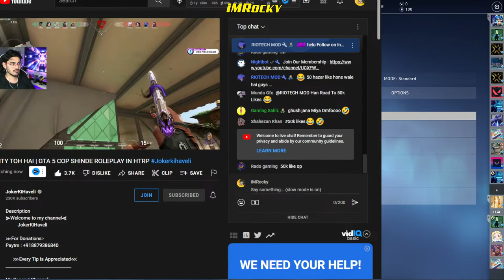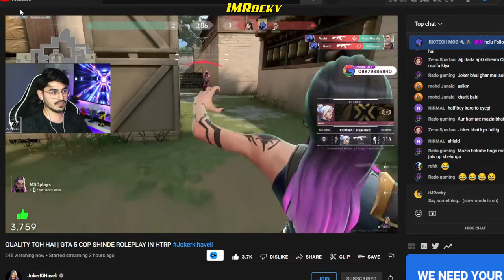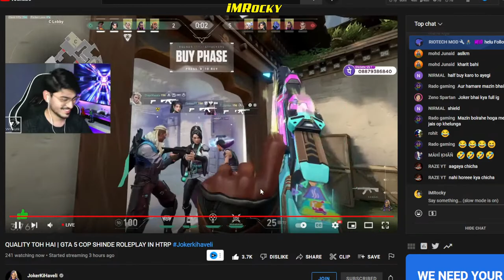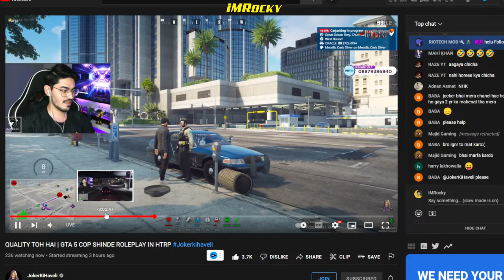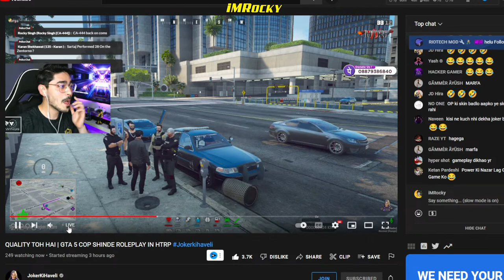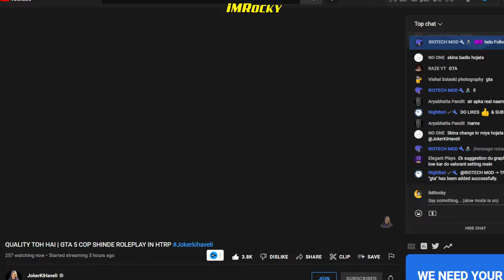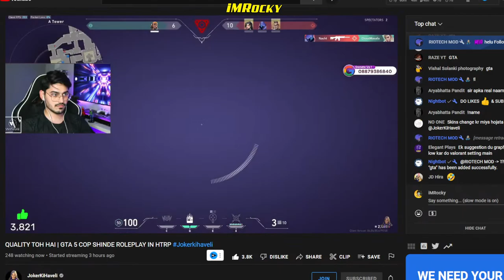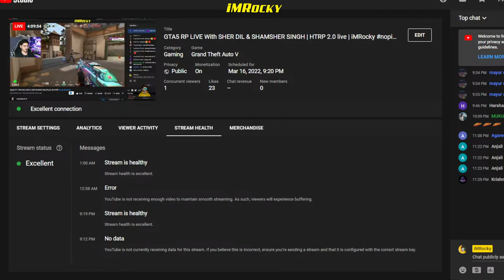GTA5 RP LIVE With SHER DIL & SHAMSHER SINGH | HTRP 2.0 live | iMRocky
Mr Sher Dil IN The Hydra Town Roleplay

PC Specs
Processor: AMD Ryzen 7 5800X (8 Core, 16 Threads, Upto 4.7 Ghz)
Motherboard: ASUS AM4 TUF Gaming X570-Plus (Wi-Fi) ATX
RAM: 16 GB Corsair Vengeance RGB Pro (2x8GB) DDR4 3200
Graphic Card: Colorful 3070 GeForce Battle AX 8GB
SSD:  WD SN550 500GB NVMe m.2 SSD
Power Supply: GIGABYTE P750GM 80 Plus Gold Fully Modular
CPU Cooler: Cooler Master MasterLiquid ML360L ARGB V2
Cabinet – Cooler Master MasterBox TD500 Mesh

That's all My Friend's

HTRP 1.75 COMEBACK
HTRP COMEBACK
NEW UPDATE HTRP
NEW UPDATE 1.75
SVRP
HTRP LIVE htrp live
Bloodeyegaming live with htrp
goldy HTRP
dynamo htrp
jenny live
Bloodeyegaming live htrp
htrp live
htrp live with goldy
goldy live
omegal
omegal india
omegal funny
HTRP
goldy Merp
goldy MERP
Goldy merp
svrp live
htrp live
gtarp
gta5
htrp
goldyrp
GoldyRp
love rp
http,
htrp gta 5,
htrp gta 5 live,
htrp gta,
htrp gta 5 rp live
svrp live
SVRP
HTRP LIVE
love live with htrp
GOLDY HTRP
kanigaming htrp
kaira live
goldy live htrp
jenny htrp
htrp live
htrp live with dynamo
live
omegal
omegal india
omegal funny
svrp live
htrp live
gtarp
gta5
htrp
Marath empire
merp
money heist
love rp
http,
htrp gta 5,
htrp gta,
svrp live